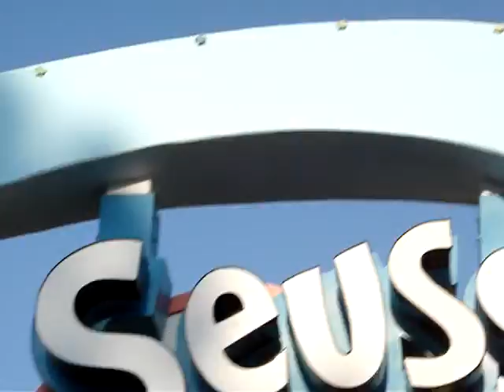MISC Video of Universal Studios